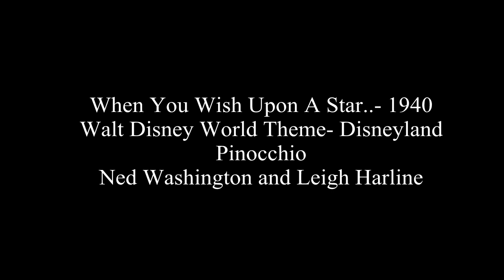Movie Soundtracks Collection Vol. 1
A collection of some of my favorite soundtracks.
I love a lot of movie soundtracks, I plan on making more to this, so if there is a soundtrack that isn't in here, don't worry, more parts will come soon.

What is your favorite soundtrack? please let me know below.